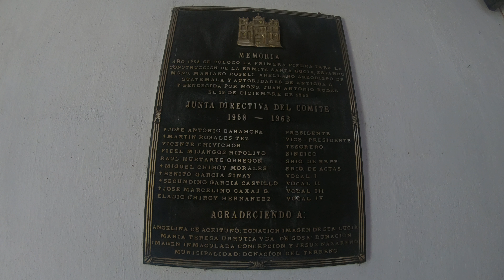Ermita de Santa Lucía Antigua Guatemala en 8 minutos.